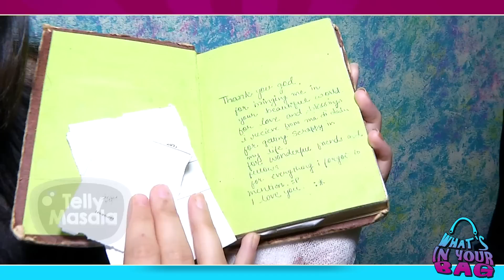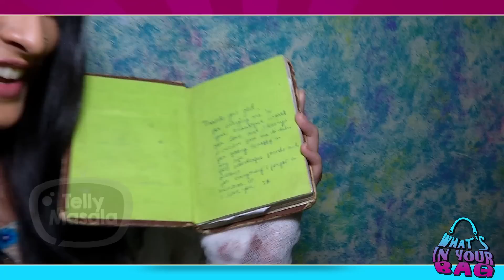SHEEN DAS aka Pooja | WHAT'S IN YOUR BAG | PIYAA ALBELA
Check out what SHEEN DAS aka Pooja keeps in her bag.

Reporter: Neha Singh
Producer: Triparna Rout
Camerman: Deepak Prajapati
Editor: Omkar Ingale
Visual Effect Designer: Kushal Bhujbal